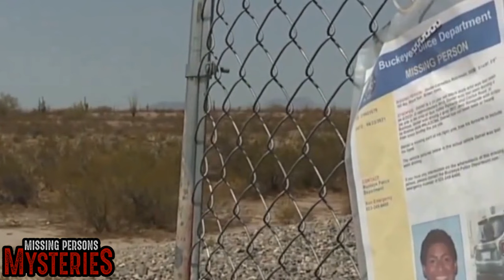The Perplexing Disappearance of Daniel Robinson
► Join Steve Stockton as he discusses The Perplexing Disappearance of Daniel Robinson